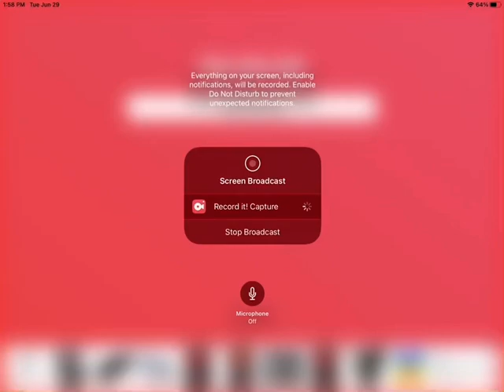Sago Mini Babies I HARVEY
Harvey is a baby puppy that is little, brown, and very cute! Let’s feed him with some baby food! Or maybe build blocks! Or maybe play on the swing! There are so many things we could do with our baby puppy Harvey! Let’s play Sago Mini Babies!